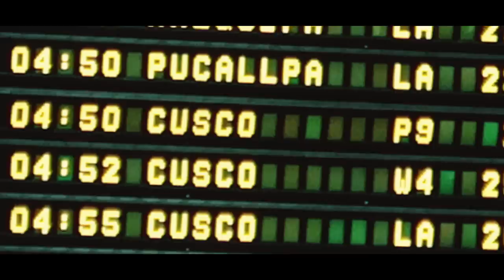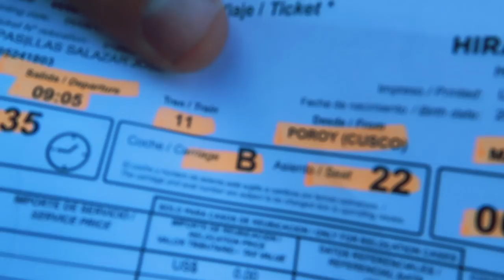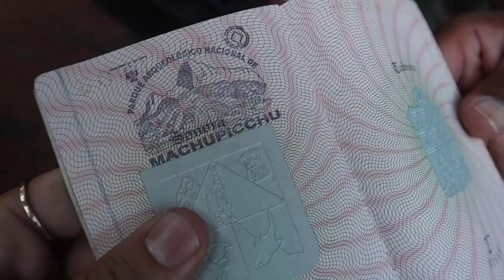¡ESTO ES UNA COMPLETA LOCURA! - Beto Pasillas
¡CHECA LA CANCIÓN DE TONY TRUE - ME GUSTAS!